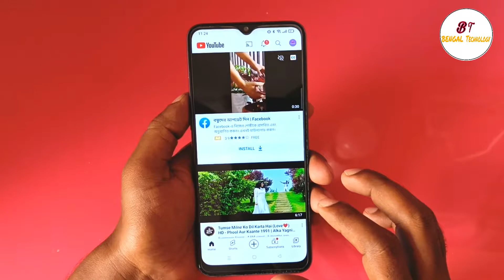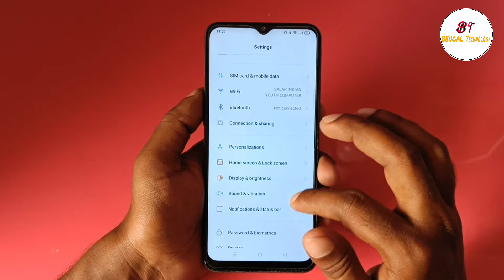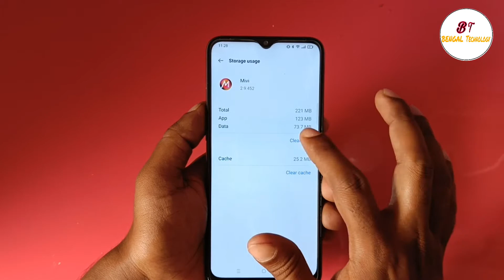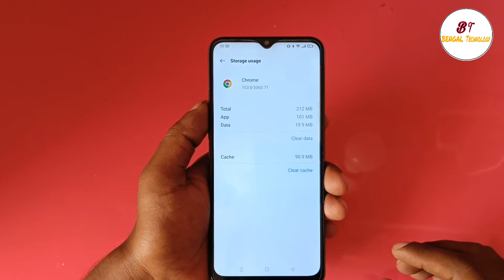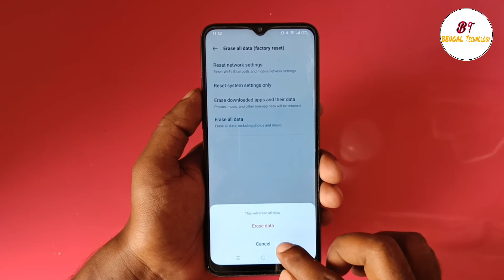Delete Virus From Android || কিভাবে মোবাইল ফোনের ভাইরাস দূর করবেন। How To Remove Virus From Android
কিভাবে মোবাইল ফোনের ভাইরাস দূর করবেন।।Clean Mobile Virus One Click||